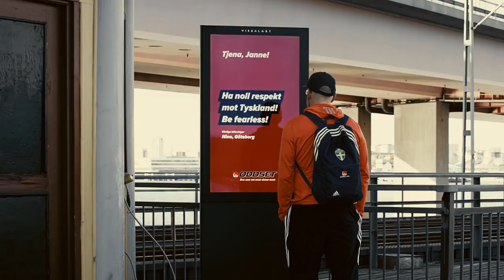Oddset - The Janne Walk - Jannes reactions - English/Engelsk 30 s